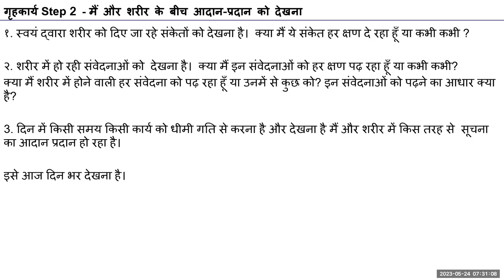D56 UHV III Batch 7 Exercise 2 (Step 1 & 2) 2023 05 24 Hindi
Chapters
00:00 Recap Ex 2 Step 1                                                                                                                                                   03:46 Healthy Self In Healthy Body मानकर चल रहा हूँ क्या ये मेरा मान कर चलना ठीक है ?
05:04 जब शरीर खुश नहीं रहेगा तो क्या मैं खुश नहीं रहेगा ?
09:23 मैं और शरीर को जाने कैसे
15:23 शेरिंग
19:10 जो शरीर में मै है वो निरंतर रहेगा या आते जाते रहेगा
25:59 संवेदना मैं में या शरीर में हो रही हैं
28:09 कल्पनाशीलता में बीता हुआ या भविष्य में चला जाता हूँ वर्तमान में कैसे देखा जाय ?
 31:41 अगर मैं को मजबूत कर ले तो क्या शरीर के साथ ज्यादा समय वीता सकते है?
36:32  इन्सान मर गया इसका मतलब क्या होता है ?
39:55  मैं को देख सकते है या महसूस कर सकते है या अनुभव कर कर सकते है ?
40:38 Ex 2 Step 2
48:39 Q.A.
52:57 H.W. Ex 2 Step 2

For Self-reflection:

1. Try and observe the instructions you are giving to the body.
    Are you giving instructions to the body all the time or only sometimes?

2. Try and observe the various sensations taking place in the body.
      Are you reading the sensations in the body all the time or only
      sometimes?
      Are you reading all the sensations in the body or some of them?
      On what basis are you reading these sensations?

3.   Try to do any activity slowly and observe the interaction of the Self and the body during that activity.

     Try to observe this for yourself the entire day today.

Note down your observations and we will discuss them tomorrow.